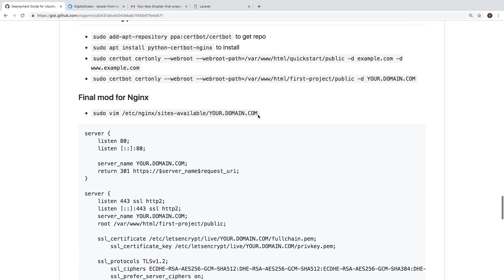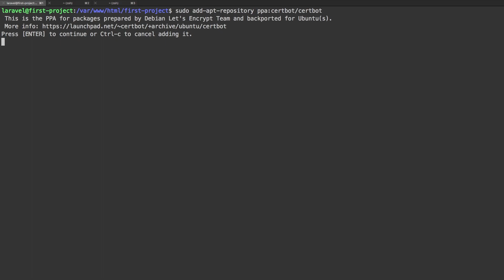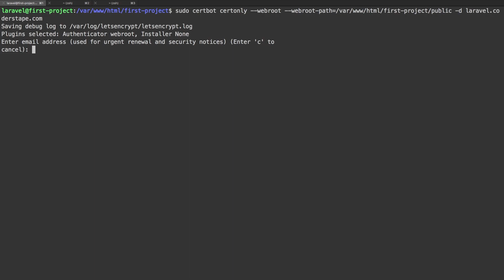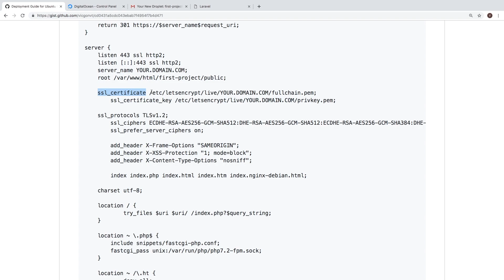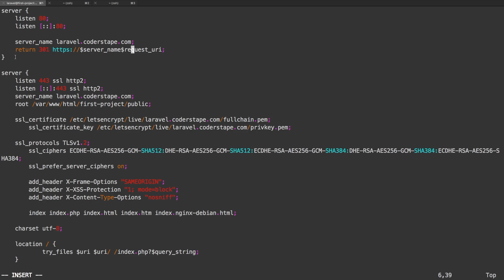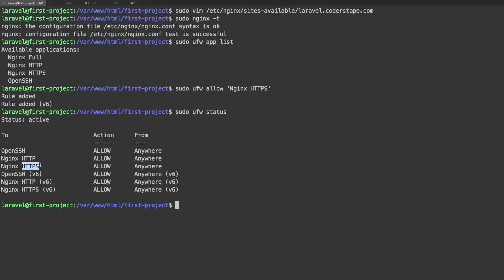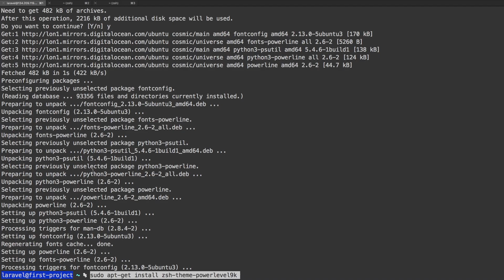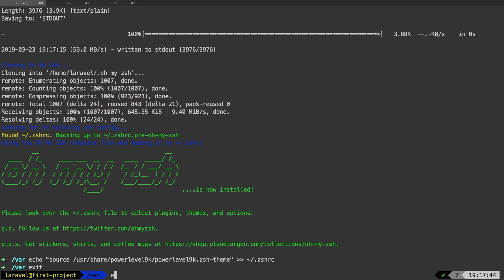Laravel 5.8 Tutorial From Scratch - e33 - Deployment: Basic Server Setup - SSL, HTTPS - Part 3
In part 3, we are tackling getting an SSL certificate from Let's Encrypt and some extra credit prompt setup. The time has come for us to start setting up our own deployment server with everything we need to start hosting our project. Follow along as we set everything up from SSH, Nginx, PHP, MySQL and everything in between.

Resources
Course Source Code

Ready to get started on your path to Laravel Artisan? In this series, we are breaking down all of the basics of Laravel to get you comfortable using the world's most popular PHP framework. Let's get started!